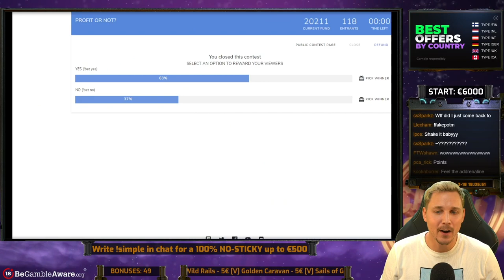SAN QUENTIN RECORD!!! OUR BIGGEST X WIN EVER ON CASINODADDY